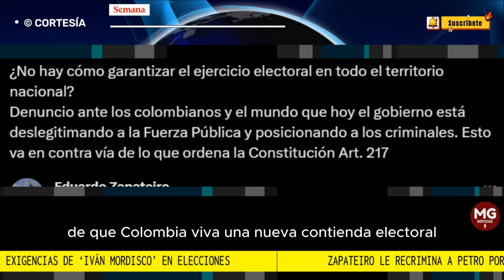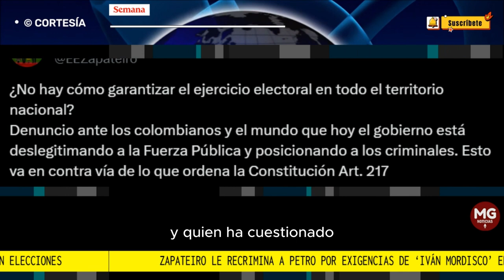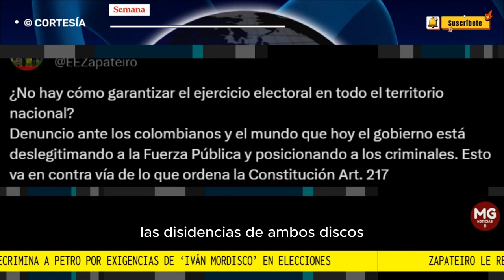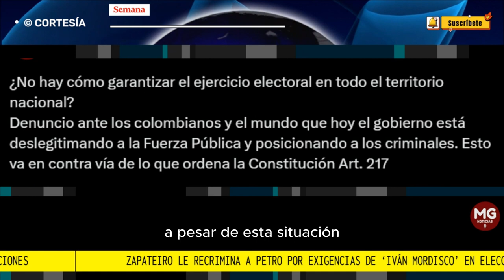⚠️ ZAPATEIRO LE RECRIMINA A PETRO POR EXIGENCIAS DE 'IVÁN MORDISCO' EN ELECCIONES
Uno de los críticos de esta situación es el general (r) Eduardo Zapateiro, excomandante del Ejército Nacional, y quien ha cuestionado la forma como el gobierno de Gustavo Petro ha liderado a las Fuerzas Militares.
SEMANA